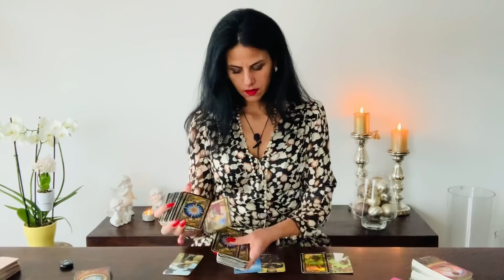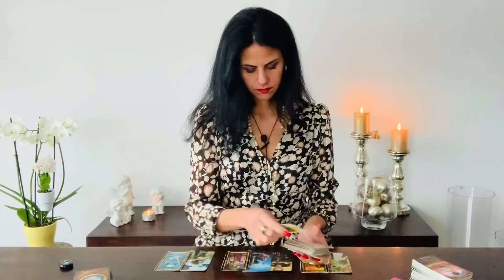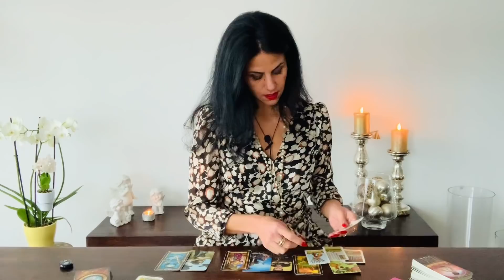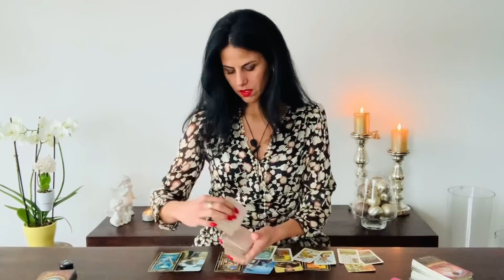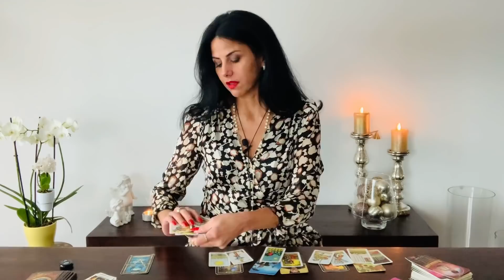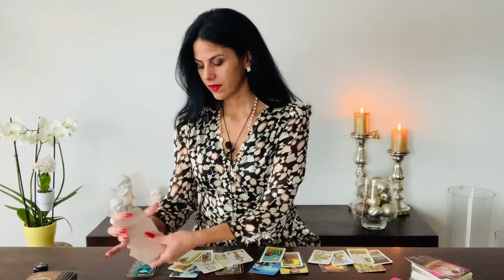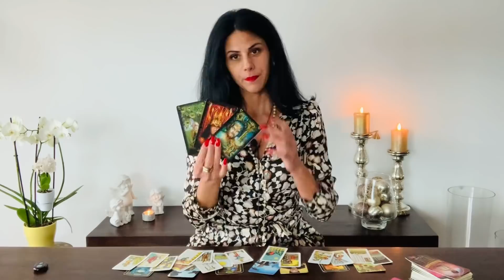LIBRA ♎️ MORE THAN EVER YOU WANT 😱 Weekly Love Reading ❤️ 3rd - 9th January 2022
You can choose your Language:
Englisch 🇬🇧
German 🇩🇪
Italian 🇮🇹

Luana 😘